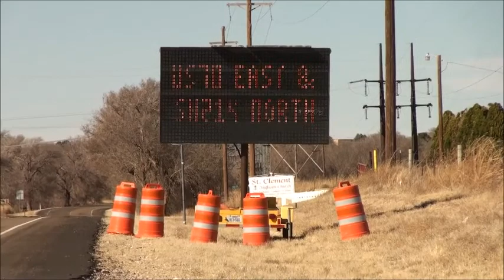Railroad Construction in Muleshoe March 10, 2014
Railroad construction shutdowns crossroad of U.S. Highway 70/214 and 84 in Muleshoe, Texas, on March 10, 2014.